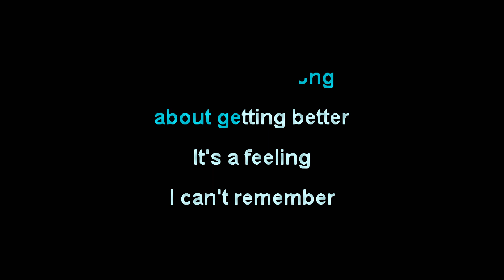Knocked Loose - Counting Worms [Karaoke Instrumental]